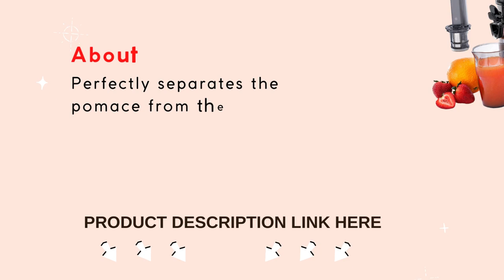DASH Deluxe Compact Masticating Slow Juicer | Easy to Clean Cold Press Juicer with Brush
Make drinks that are tasty and healthy: A small amount of fruits, vegetables, nuts, wheatgrass, and leafy greens gets the most flavor, vitamins, nutrients, and juice from a 130-watt motor.
Separation of Pulp and Juice: juice and pomace are perfectly separated, and nutrients from fruits and vegetables are extracted. Feel good about using less pulp.
Unique and condensed design: The small size makes it a convenient and space-saving alternative to centrifugal juicers. For best results, cut fruits and vegetables into 1-inch pieces.
MAKE DELICIOUS SORBET: Using the juicer's frozen attachment, you can create your own sorbet and other frozen treats.
The Dash Deluxe Compact Power Slow Juicer Comes Equipped with a Frozen Attachment, Pulp Measuring Cup, Cleaning Brush, and Recipe Guide. The Cord's Length: 35 inches, strength: 120V. Only for use in the US 120V